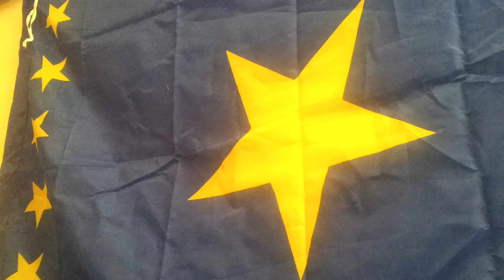PDEJEUNER TSHISEKEDI AGENT YA KAGAME DEPUIS 2002 AVEC MISSION STOPPER SOULEVEMENT